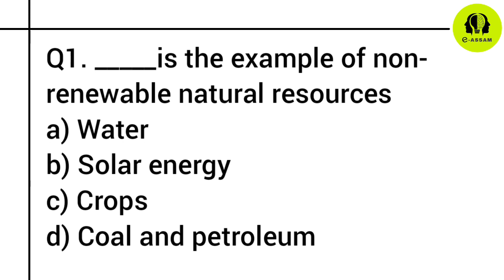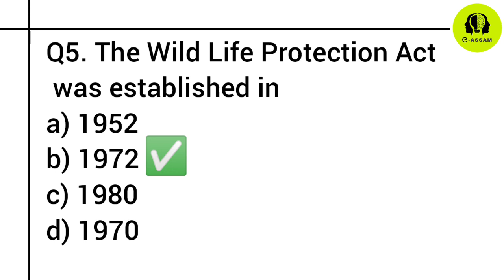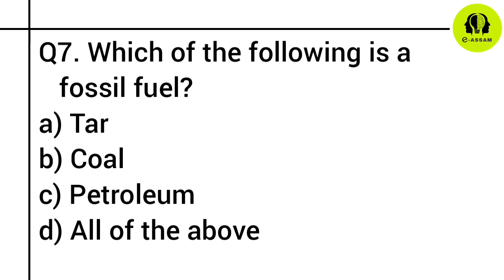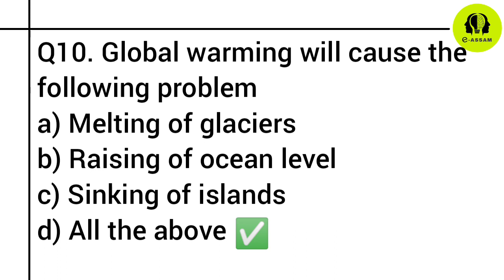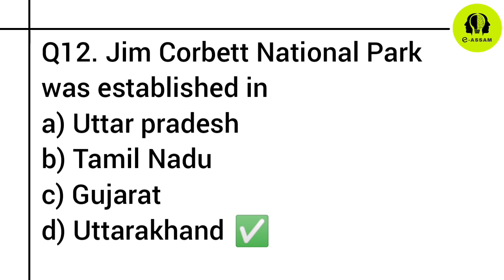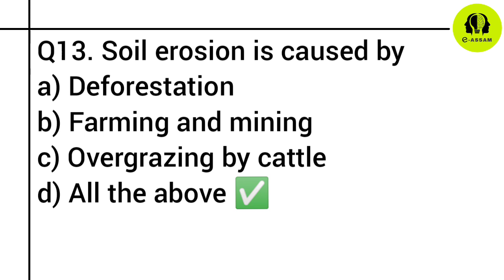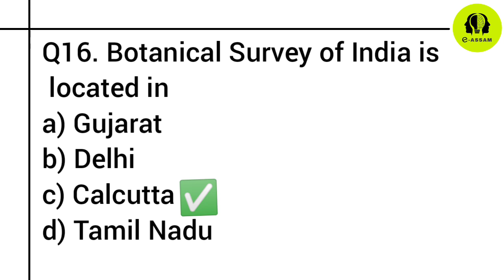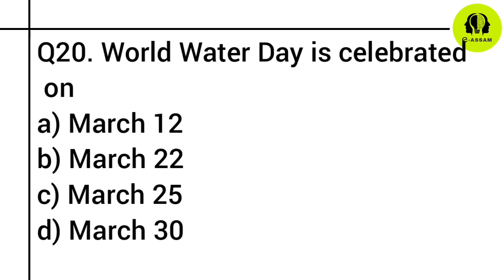Environmental Science || General Knowledge || Assam Competitive Exams || Assam GK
Environmental Science || General Knowledge || Assam Competitive Exams ||